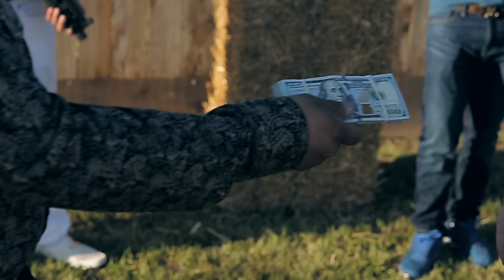Joaquin Fernandez - El De Los Gallos Negros (Video Oficial) (2017) "EXCLUSIVO"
Joaquin Fernandez
El De Los Gallos Negros
Talmart Productions